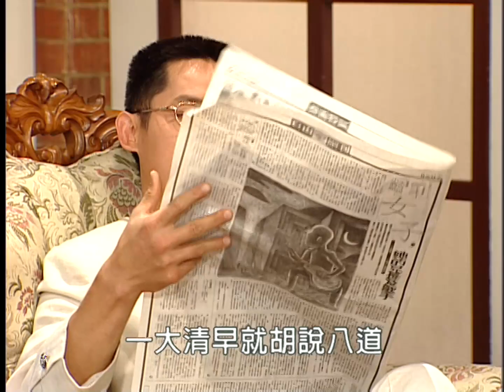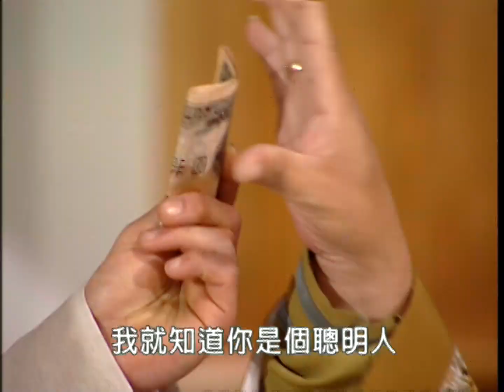白賊七 EP78 ｜白賊七與好小子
白賊七是一個在臺灣家喻戶曉的民間故事，原作故事的白賊七以誆騙、捉弄他人為樂，但最終惡有惡報，落得不得善終的下場。
民視版的白賊七由周明增飾演，其演技將角色詮釋得活靈活現，故事內容更以警醒世人，勸人向善作為主旨，經典戲劇值得再次回味。

《白賊七》由民間全民電視公司製作，於2003年首播。